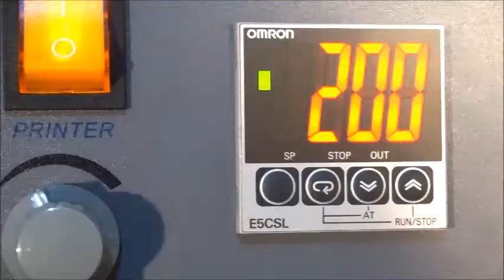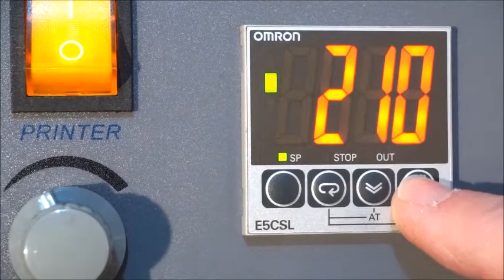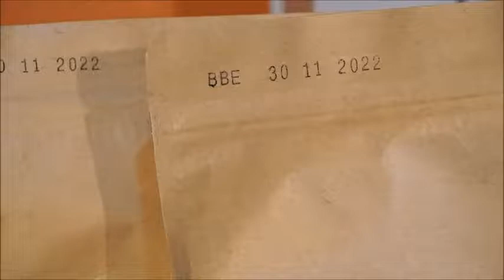FRM 1120LD Continuous Band Heat Sealer and Coder Foscott Packaging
FRM-112oLD

CBS1010CiS

Solid-Ink Coding Rotary Band Sealer

Bag Sealer, Industrial Bag Sealer.

Digital Control
All-in-one continuous high-speed bag sealing system.

Makes strong, professional-looking airtight seals.
Seals thermoplastic materials including Polyethylene (PE), Polypropylene (PP), BoPET (ie. Mylar), and heat-sealable laminations and cellulose (ie. Cellophane).
Capable of speeds of up to 8 mtr/min, depending on product/bag seal characteristics.
Seals bags that are standing (vertical orientation).
Includes 8.5 inch (215 mm) wide motorized belt conveyor with synchronized speed adjustment.

Extremely easy to use and maintain.

For maximum bag height size 30" (762mm)

15mm Wide seal

Fitted with a hot ink coder
Machine Characteristics:
 Non-stick woven PTFE-type guide belts.
Extra wide (15mm) seal.
Maximum bag height above seal area: 40 mm.
Minimum bag height when full: 60 mm
Maximum bag height when full: 770 mm
Maximum recommended bag weight: (9 Kg.)
Equipped with electronic adjustable speed control.
Equipped with Solid-Ink / Hot-Roll printing coder for printing numbers and letters onto the bag.
Equipped with photo sensor for optimal printing precision.
Equipped with bag entry guide for easy bag feeding and straight seals.
Extended forced-air cooling system with extra-wide cooling bars and 6 heat transfer orifices.
Five-point gap adjustment for optimal bag flow.
Knurled pressure rollers with variable pressure adjustment.
Equipped with Digital temperature controller: 0 - 300°C (572°F)
Sealing method: Constant heat.
One pair of bronze sealing bars.
Minimum bag height from conveyor surface to middle of PTFE seal band: 52 mm.
Maximum bag height from conveyor surface to middle of PTFE seal band: 722 mm.
Control panel includes E-Stop (industrial quick-stop switch).

Rust-inhibiting stainless steel construction.
Includes stainless steel pedestal with casters.
Lines of print: 2
Characters per line: 20

Type Size: 5mm x 3mm